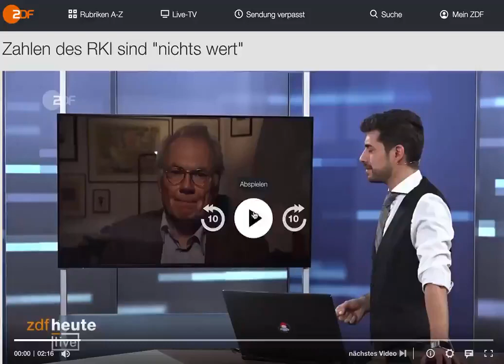"RKI ist politisch gesteuert und wissenschaftlich nicht unabhängig" "RKI-Zahlen sind nichts wert"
"RKI ist politisch gesteuert und wissenschaftlich nicht unabhängig"

"Die Zahlen vom RKI sind nichts wert"